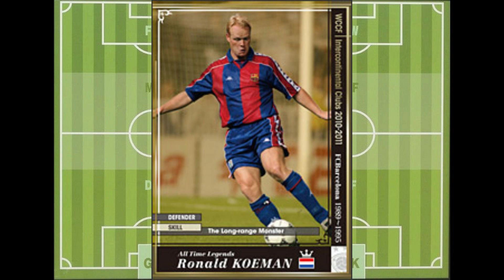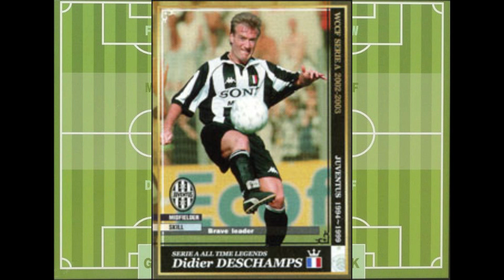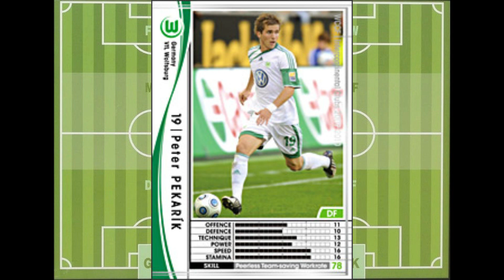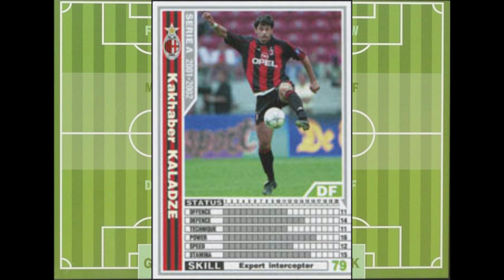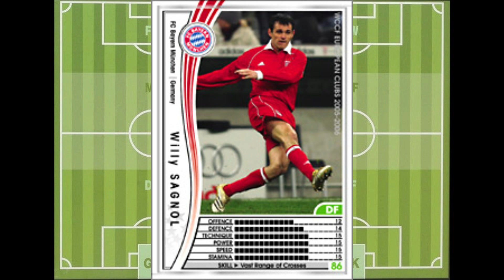【選手シルエット】WCCF選手シルエットクイズ Vol.3【EURO編VOL.2】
EURO開催中に便乗して作成。最後に実況持ってる選手はつけた。
監督がいたら懐かしの選手も登場、不在の国は代替の出身選手を紹介
2番目の画像で多少シルエットを薄くしてる
低級レアを使ったら選手名が出たので白抜きにしたのが１枚ｗ。
最後にシルエット切り抜きのカードを表示。

BGM
THE・クイズマン @ フリーBGM DOVA-SYNDROME OFFICIAL